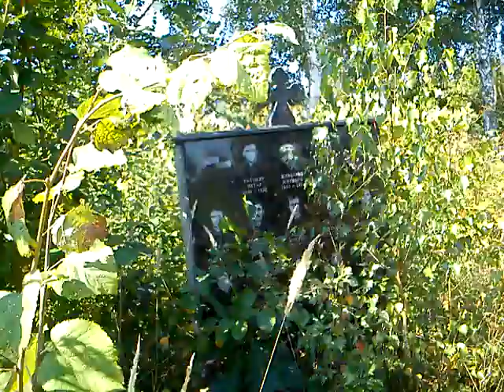1 spomen obilježje u krugu nekadašnjeg GP RADA 11 09 2020 god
KO BRINE I GDJE SE OVE I SLIČNE STVARI I OBILJEŽJA NALAZE